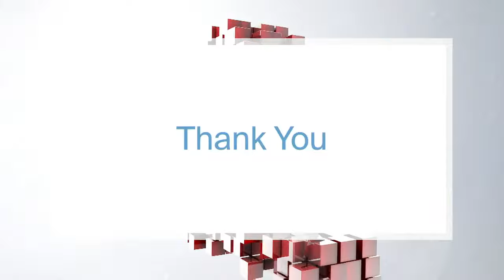Movies Week Part 5: Is There a Best Movie of All Time?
In the final instalment of movies week, film critics Thom Ernst and Alicia Fletcher; Toronto International Film Festival CEO Cameron Bailey; and filmmaker Clement Virgo answer: If there’s such a thing as the greatest film of all time, what is it?